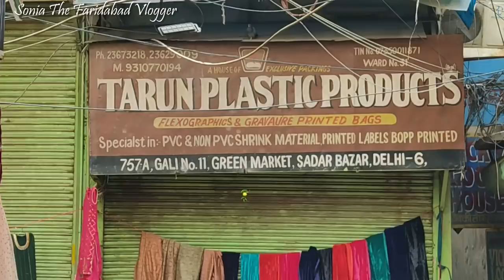Sadar Bazar Fancy Dresses In Green Market | Cheapest Dresses In Sadar Bazar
Hello Friends
Today I will show You  Fancy dresses , Dress material any many more things in this video.